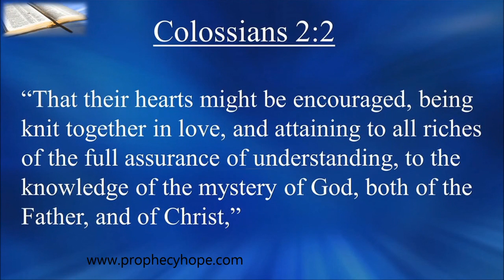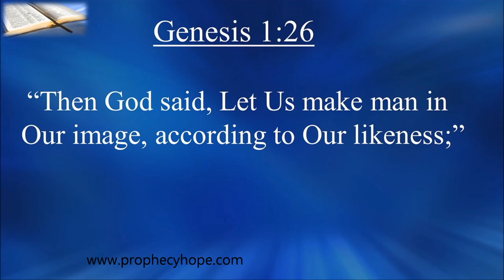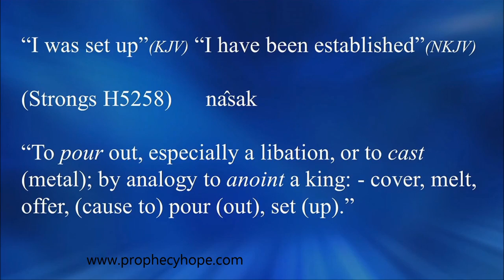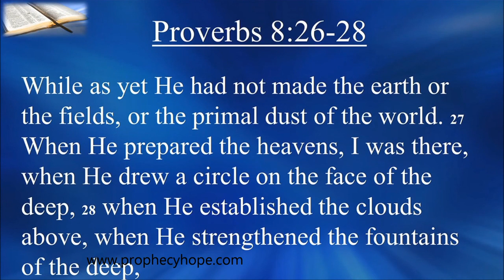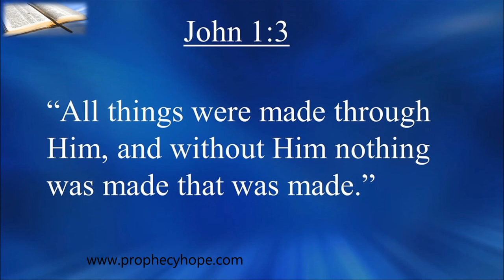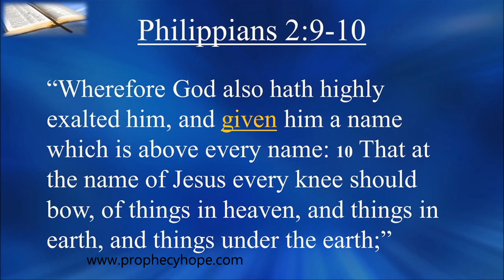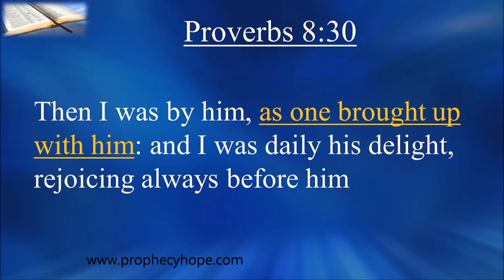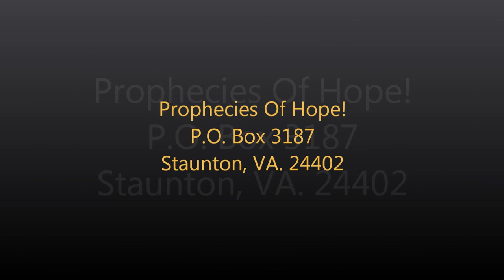The Begotten Son Of God!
There is a lot of confusion in Christianity about the identity of God and His Son. This video is a "must see" for ALL Christians. Prophecies Of Hope evangelist Mark Martin shares a vital message about the begotten Son of God!